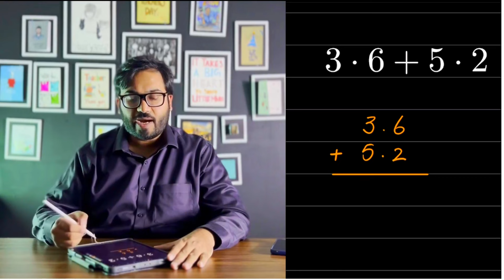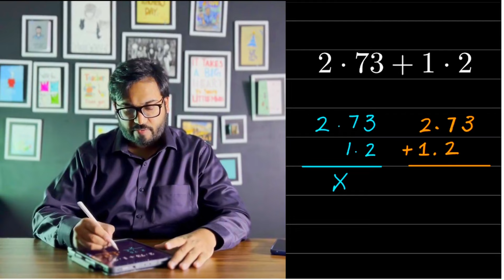DECIMAL ADDITION AND SUBTRACTION FOR DUMMIES